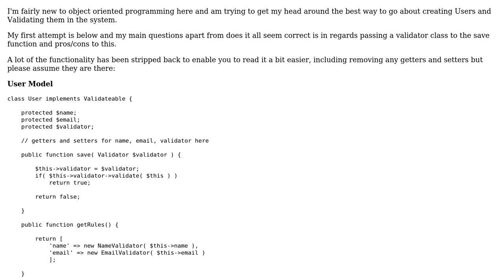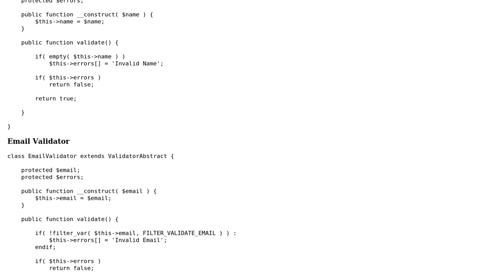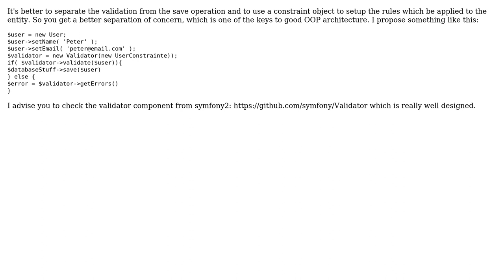Code Review: Validating a User via Save Method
With thanks & praise to God, and with thanks to the many people who have made this project possible! | Content (except music & images) licensed under CC BY-SA | Music | Images & others | With thanks to user Peter Featherstone user lilobase user Jamal and the Stack Exchange Network Trademarks are property of their respective owners. You are responsible for your own actions.